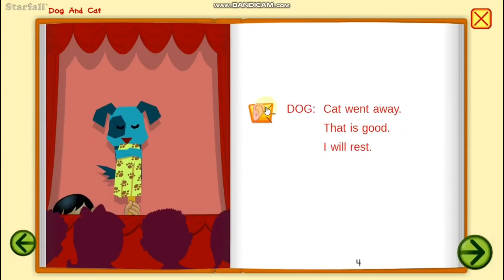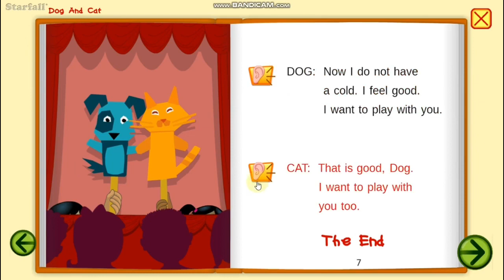Dog And Cat - Starfall (Oct 26 2020) - HD